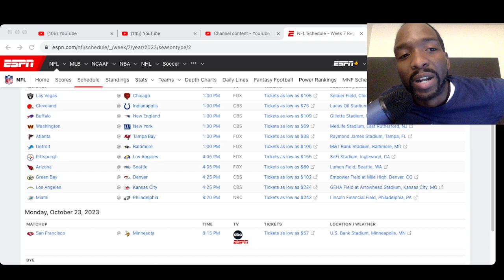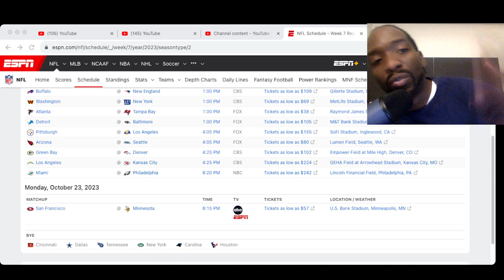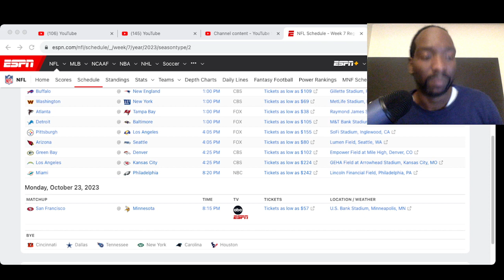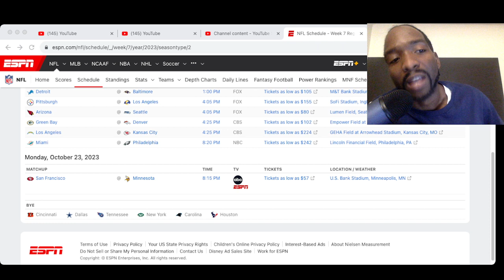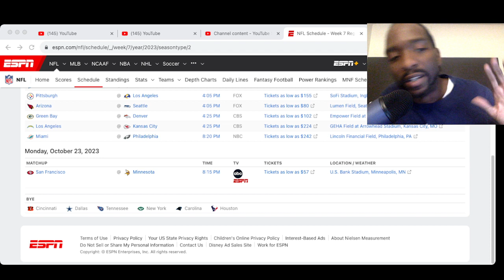NFL week 7 rigged picks